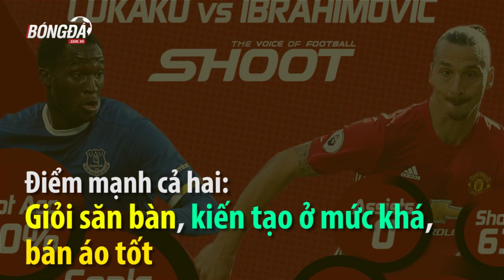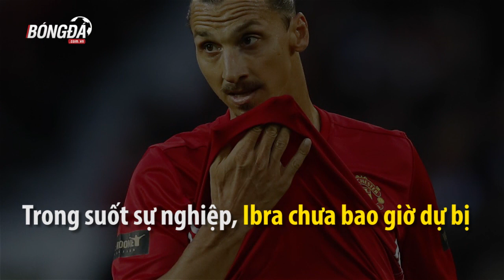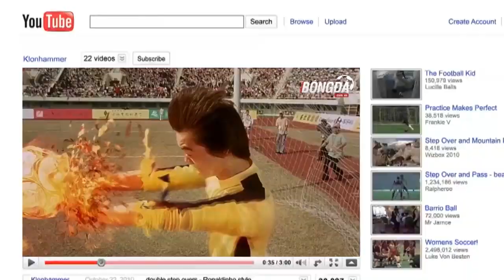Lukaku - Ibrahimovic: Ai sẽ đá chính trong đội hình MU?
Một khi Zlatan Ibrahimovic bình phục chấn thương, HLV Jose Mourinho sẽ rất đau đầu trong việc lựa chọn người đá chính trên hàng công Quỷ đỏ.